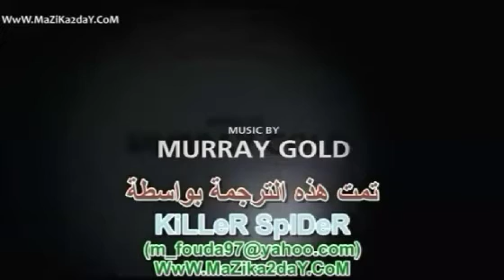TEENAGERS AND KIDS SECRET AGENCY SUPERHEROES S4E11 THE NEW TEENAGERS AND KIDS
THE NEW ONE TEENAGERS AND KIDS THE PRACTICE IN THE TRAINING DEFEAT THE EVIL DAD'S AND THE EMPEROR EVIL ADRIAN ENCALADE DO A FIGHT THE WAR OF THE EVIL